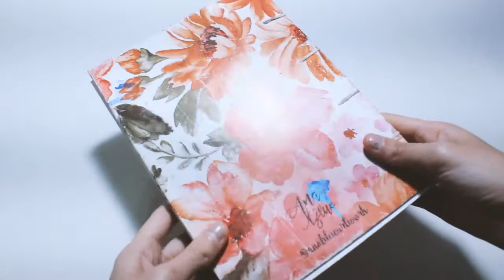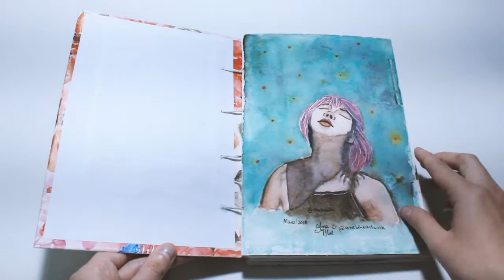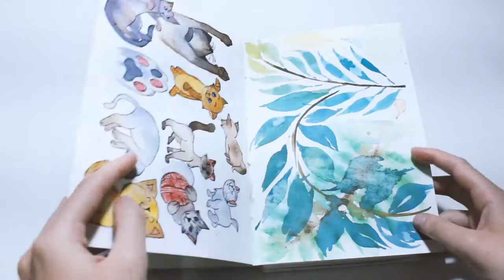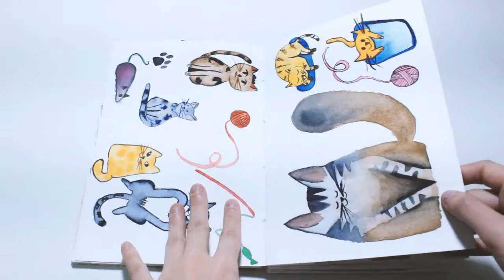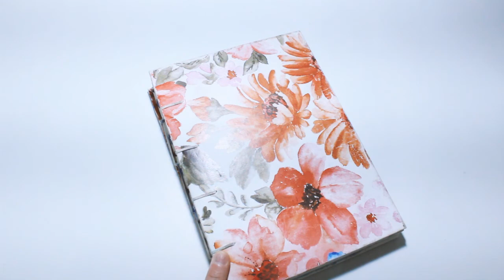SKETCHBOOK TOUR 15 (2018) | 100% Algodão Moulin du Roy Cold Pressed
Um Tour pelo meu 15º Sketchbook de 2018. Analisar a forma como desenhava, como eu mantinha meus Sketchbooks em relação à encadernação, a forma de uso (vertical/horizontal ou folhas soltas), diz muito sobre um processo criativo! Sempre relembrando que tudo o que eu falo em meus vídeos são baseados em meus conhecimentos e ponto de vista. Veja abaixo os links complementares que citei no vídeo. ;)